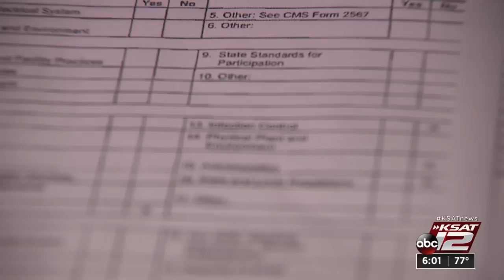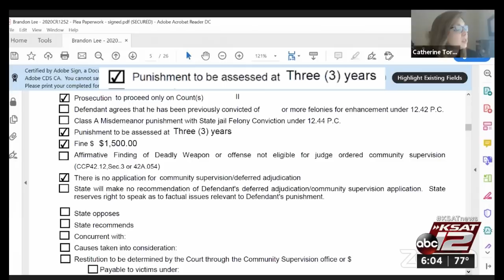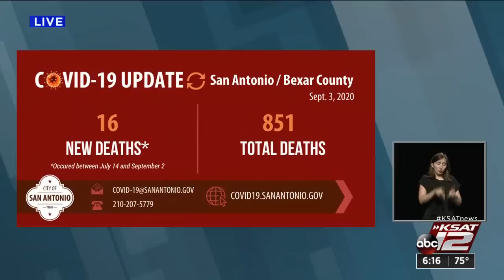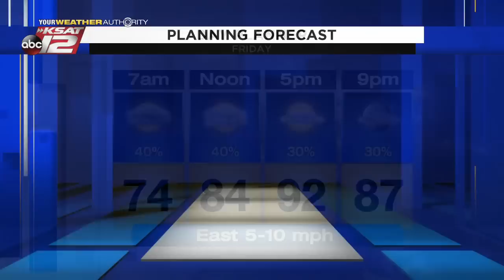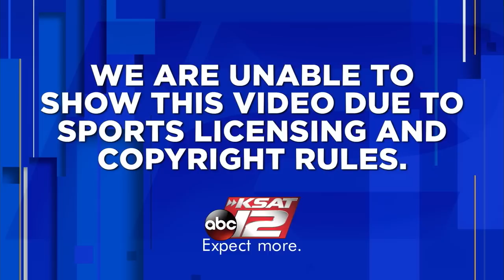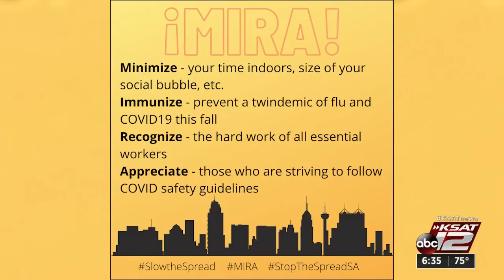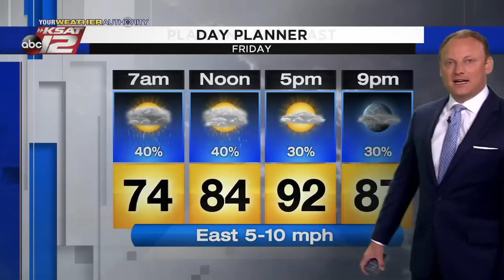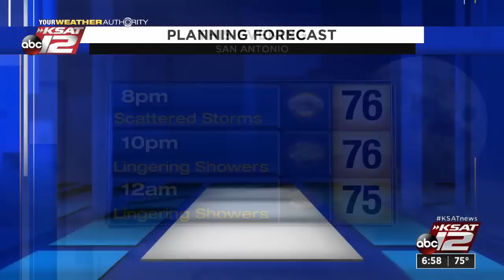KSAT 12 6 O'Clock News : Sep 03, 2020